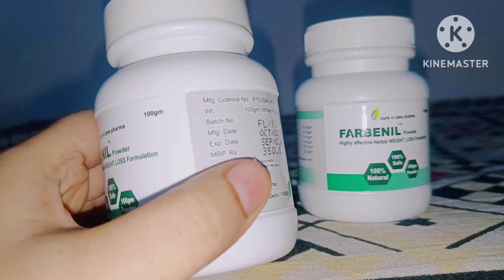How i Lost 16kg weight in just 3 months !!! Without Gym At home 🏡.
Instagram I'Raatd - raziakhan1216.